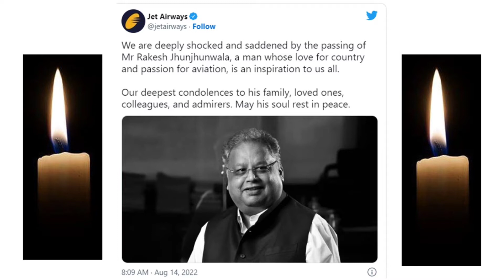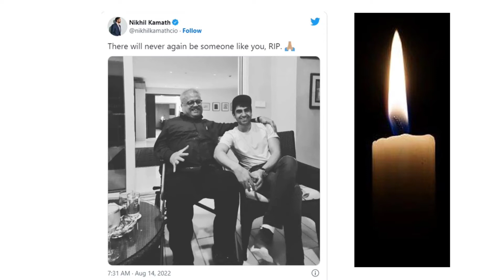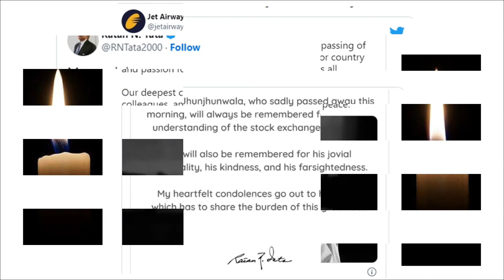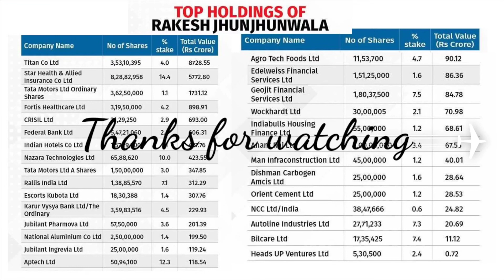Inspiring The World-2 | Rs.5000 to 5 bilion journey | Rakesh Jhunjhunwala | The Big bull of India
A self-made trader, investor and businessman, India's own Warren Buffett was the son of an income tax officer,
Born in 5 July 1960 Hyderabad, Andhra Pradesh, India (Now in Telangana),

The chartered accountant who graduated from Mumbai’s Sydenham college briefly toyed with the idea of becoming a journalist or a pilot. Although he dabbled with being a columnist and also launched the airline Akasa Air this year.

RJ was introduced to the stock market when he was very young, at the age of 15, when he used to listen to his father talking about it. It captured his curiosity and he studied stock price movements through newspaper articles and by quizzing his father.

He read every annual report he could lay his hands on. After his graduation and clearing his chartered accountancy examination, he decided to accept the “challenge of making a career by investing and trading in stocks”, and since then he has held this formula close.